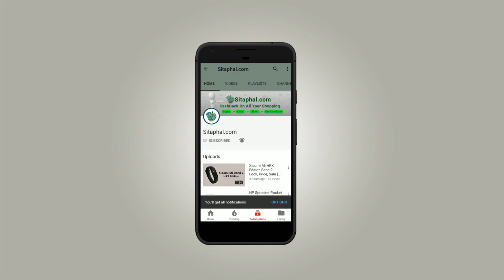Gretel GT6000 India - 6000 mAh Battery Smartphone, Sale (Amazon, Ebay, Flipkart, AliExpress)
Gretel GT6000 mobile Specifications:

Display: 5.5-inch with 1280x720 pixels,
Operating System (OS): Android v7.0 Nougat,
Rear Camera: 13MP+13MP,
Front Camera: 5-megapixel,
Processor (CPU): quad-core,
RAM: 2 GB,
Storage: 16 GB,
Battery Capacity: 6000mAh,
Warranty: 1 Year Manufacturer Warranty.